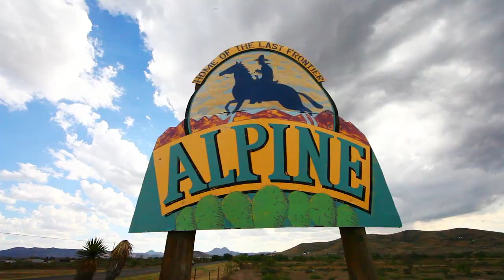Alpine Cowboys Baseball Short Commercial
Thirty second aerial commercial created for TV broad cast.

PAPALOTE PRODUCTIONS
Director/DP/Editor - Chris Sibley
Camera/PA - Rachel Sibley
Voice Over - Trey Johnson

"Pick Me Up" by Micha Shellhaas